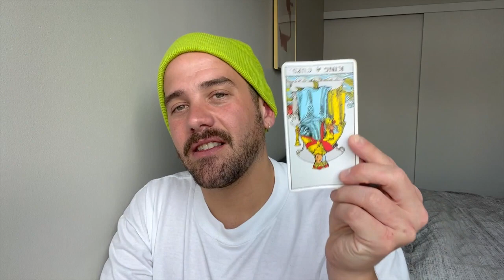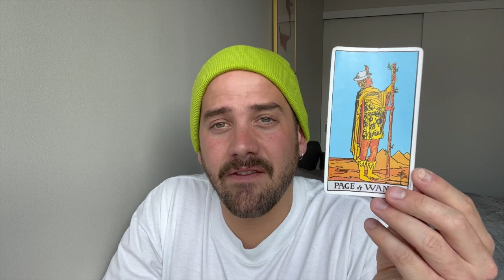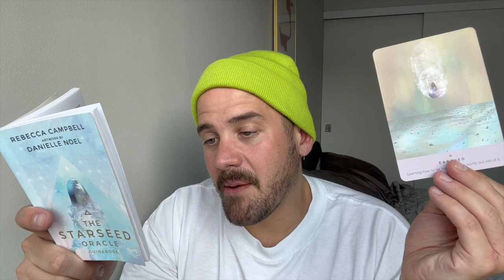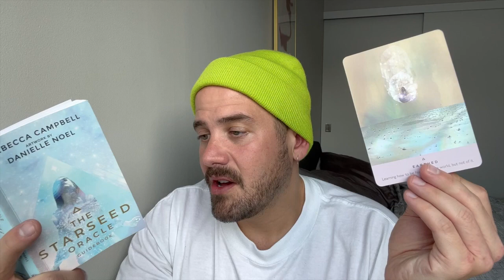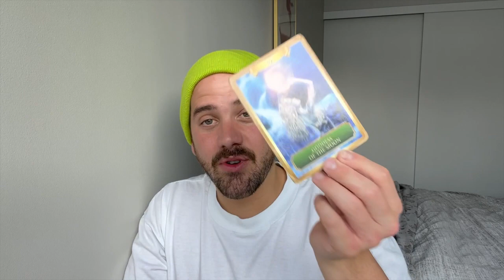PISCES JUNE 16TH - 30TH "YOUR INTUITION IS TRYING TO TELL YOU WHAT DIRECTION TO GO! LISTEN!"